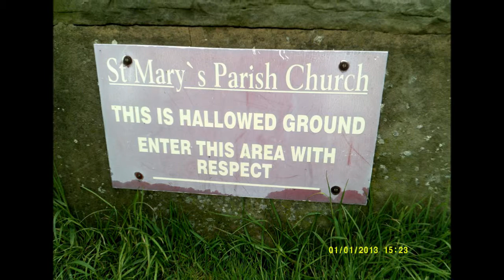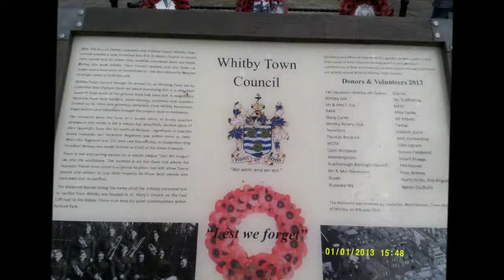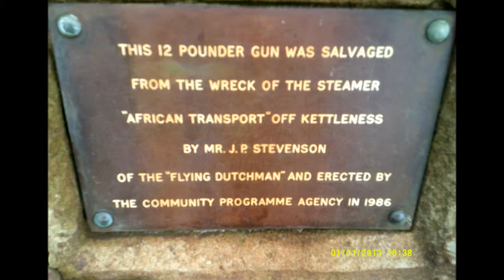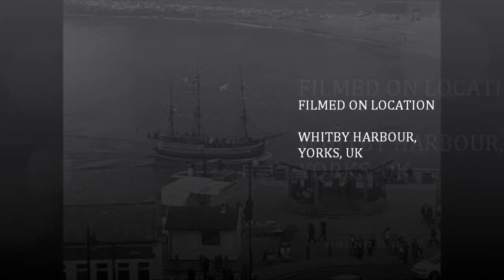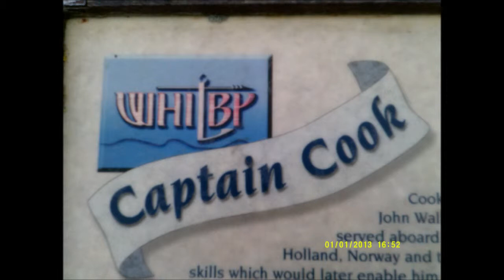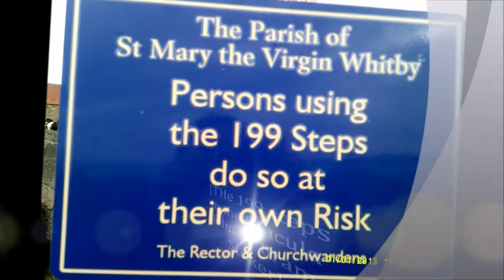Whitby Harbour Town and where 'DRACULA' was created by Bram Stoker, PART IX, MaY 25TH 2014